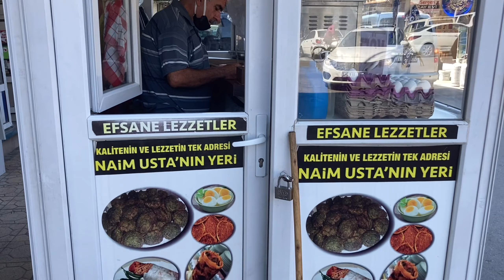Antakya köfte dürüm ve öcce - Hatay Sokak Lezzetleri / Turkish sandwich - Turkish street food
📸 Hatay, Turkey
💵 TRY 7  USD 0.8
🏠 NAİM USTA'NIN YERİ